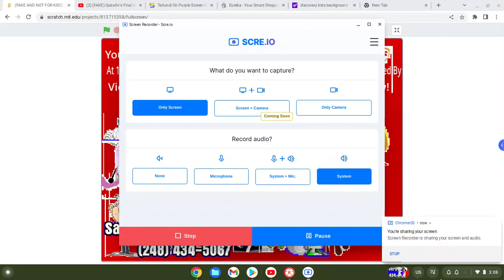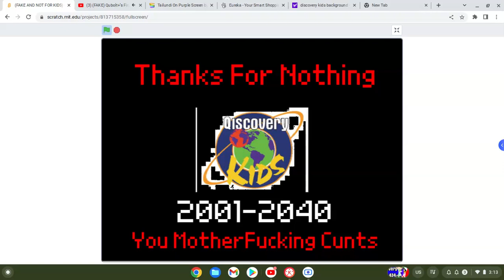(FAKE) Qiscovery Kids Final Minutes on The air (06/28/2023)